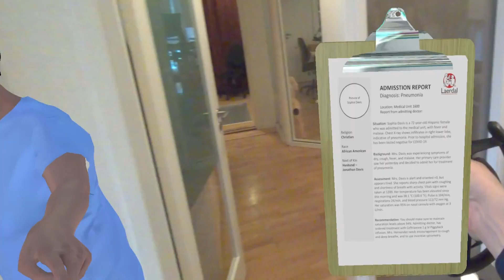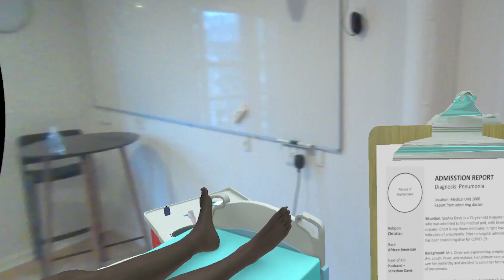Next level immersion in VR healthcare simulation | Varjo x Laerdal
Watch how Varjo's mixed reality enables never-before-seen simulations in medical and healthcare.

Laerdal is a global leader in patient simulation. The company has 1,500 employees in 24 countries developing products and programs for healthcare providers to help improve patient outcomes and survival. Laerdal’s mission is ambitious: to help save an additional one million lives every year by 2030.

Towards this end, Laerdal is working with with Varjo with the goal of developing the next generation of immersive, effective mixed reality training for medical scenarios.